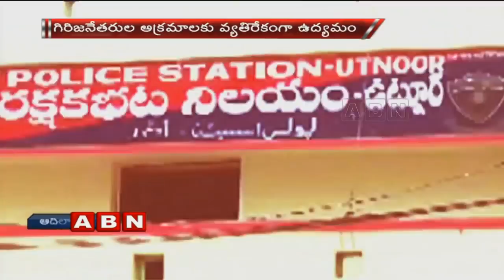Adivasi Manch Founder Prabhakar Road Mishap case mystery revealed | Adilabad